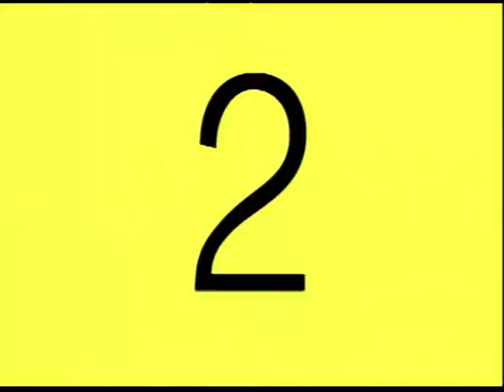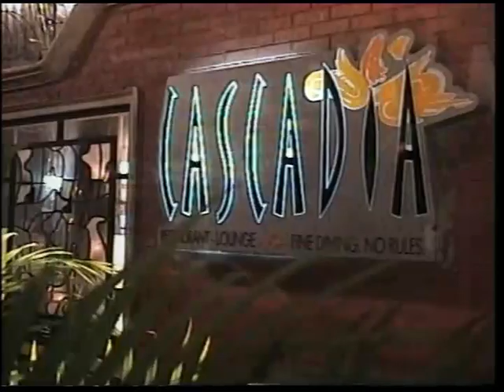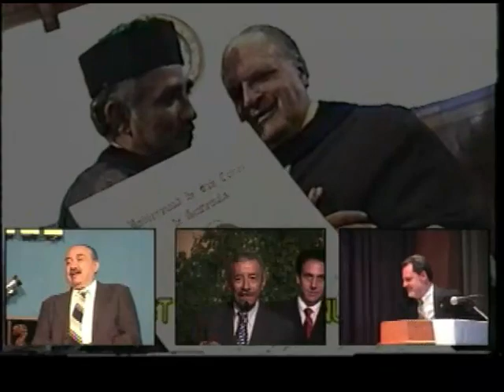Entrega de orden del Congreso a Doña Enriqueta García Granados - 23 noviembre 2005